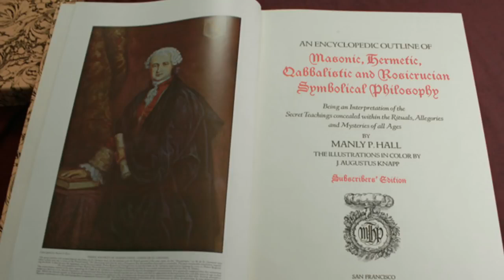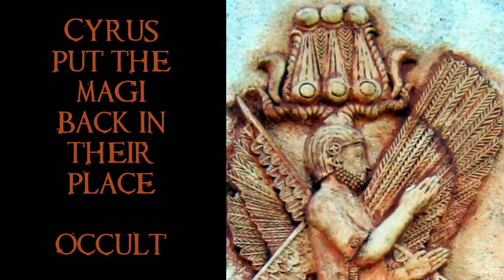Ancient Origin of Medes Mages The Medi Wizards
Ancient Origin of Medes, Wizards. The Medes, people of the Mada, appear in history first in 836 BC. Earliest records show that Assyrian conqueror Shalmaneser II received tribute from the "Amadai" in connection with wars against the tribes of the Zagros.
His successors undertook many expeditions against the Medes.  At this early stage, the Medes were usually mentioned together with another steppe tribe, the Scythians, who seem to have been the dominant group. A link here between Sorcery and the Scyth.
They were divided into many districts and towns, under petty local chieftains; from the names in the Assyrian inscriptions, it appears they had already adopted the religion of Zoroaster.  but only one of these is positively identified as Iranian.
A second report from  700 BC lists 26 names; of these, 5 seem to be Iranian, the others are not. Like I've said before an assimilated force of multiple cultures.Sargon in 715 BC and 713 BC subjected them up to "the far mountain Bikni," i.e. the Elbruz (Damavand) and the borders of the desert. If the account of Herodotus may be trusted,
the Medes' dynasty derived its origin from Deioces, a Mede chieftain in the Zagros, who was, along with his kinsmen, transported by Sargon to Hamath  in Syria in 715 BC.  This Daiukku seems to have originally been a governor of Mannae subject to Sargon, prior to his exile. In spite of repeated rebellions by the early chieftains against the Assyrian yoke, the Medes paid tribute to Assyria under Sargon's successors, Sennacherib, Esarhaddon and Assur-bani-pal, whenever these kings marched in with their fierce armies. Magus A Magus was a Zoroastrian astrologer-priest from ancient Persia, from which is derived the terms magic, magician, and also referred to as a sorcerer or wizard. The English term may also refer to a shaman. The best known Magi are the Wise Men from the East in the Bible. But I believe this was deception, an excellent way to keep your kingdom hidden if East was actually West and this can be explained by Plato's map as it is upside down to an educated mind, Plato's knowledge was also said to come from the Atlante-ans passed down from ear to ear. Hermetic teachings and the Emerald Tablets of Thoth who are one in the same, Hermes is Thoth. The Greek word is attested from the 5th century BC as a direct loan from Old Persian maguš. The Persian word is a u-stem adjective from an Indo-Iranian root, magh,  "powerful, rich" also continued in Sanskrit as magha "gift, wealth", magha-vant "generous" (a name of Indra). Avestan has maga, magauuan, probably with the meanings "sacrifice" and "sacrificer". The Indo-European root appears to have expressed power or ability, in Greek its mekhos  and in Germanic its magan English it's may, magts agian (English might, the expression "might and magic" thus being a figura etymologica) Please watch the video for more information on the Medi magicians from Mesoptamia.

Photo credits:
-Assyrian_Archer-Public domain-
-Basilica_Saint-Sernin_-_Simon_Magus-Public domain-
-Birth_Sargon_II_Louvre_2270BC-2215BC-Public domain-
-Deioces-Public domain-
-druid-Merlin-CCO
-face-CCO-
-fantasy-CCO-
-Fire-Magic-magician-CCO-
-Flag_of_Medes. CCA by SA 1.0 gen 2.0 gen 2.5 gen 3.0 unported 4.0 International. PPerviz-
-historical-Druids-CCO-
-King_Shalmaneser_III_Istanbul_Museum-CCA by SA 3.0 GNU-Bjørn Christian Tørrissen-
-magic-CCO
-Magician-man-CCO-
-Medes_and_Persians_at_eastern_stairs_of_the_Apadana,_Persepolis-CCA by SA 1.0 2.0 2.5 generic 3.0 unported-Bontenbal-
-Persepolis_stairs_of_the_Apadana_relief-Multi license-with GDLF CCA by SA 3.0 Phillip Maiwald (Nikopol)
-persepolis-Public domain-
-Rebelion-fist-CCO-
-Sargon_of_Akkad-Public domain-
-Secret_Teachings_of_All_Ages_1988_Diamond_Jubilee_reprint-CCA by SA 4.0 international-Mphsociety-
-sunrise-Stone henge-CCO
-The_Assyrian_king_Shalmaneser_III_receives_tribute_from_Sua,_king_of_Gilzanu,_The_Black_Obelisk.CCA by SA 4.0 international-Osama Shukir Muhammed Amin FRCP(Glasg)-
-The_Fall_of_Simon_Magus__Museum_M_-_Leuven,_Belgium_Public domain-
-thoth-CCO-
-Uxmal-Yucatan-Public domain-